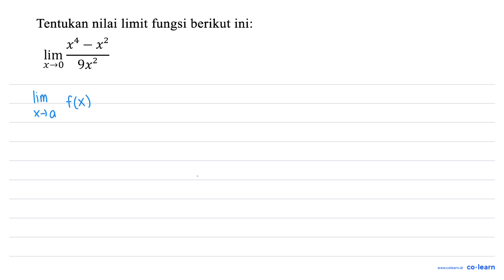Tentukan nilai limit fungsi berikut ini: x2 t7 lin 9x2 x-0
00:00 : Bedah Soal
01:00 : Konsep, rumus dan pengertian Limit Fungsi Aljabar di Titik Tertentu
01:18 : Langkah penyelesaian soal
02:12 : Jawaban akhir
02:42 : Penutup